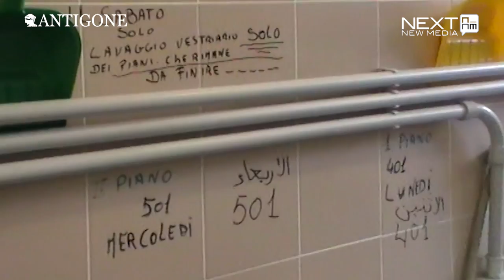Inside Carceri - il carcere di Venezia